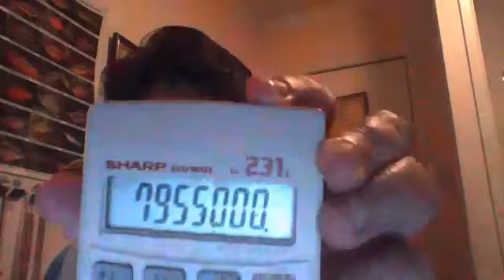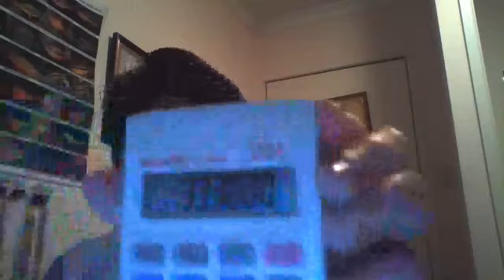Time of uncertainty most gold trader rush to buy physical gold for their financial protection.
1.) F.C.O. on Conakry Guinea the land of opportunity .

2.) F.C.O. on Bamako Mali the third largest gold producer in West Africa

find out more about Mali you will see DNGM government refinery on this Video every seller they bring their gold to assay on this government refinery to certify that gold in Mali 22k+ and the 95+ purity before gold leave the country of origin.

3.) Manifest on Rough Diamond available on this link page just select which parcel you want to secure.

I position my seller in social media platform in order for the buyer to see who we are. We show what we have
. This is my virtual online store.

L.O.I. must be attention to Ms.
Wilhelmina Ford seller mandate base in Australia
Extension office as digital virtual online office on behalf of the seller handling sales.